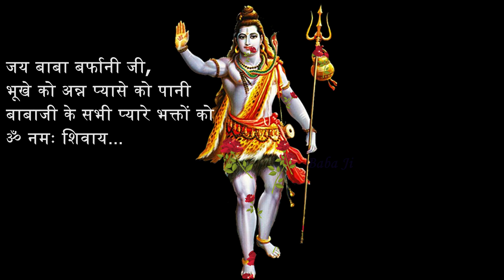Badavilinga Temple Hampi -Inspiring Lord Shiv Ji Devotee